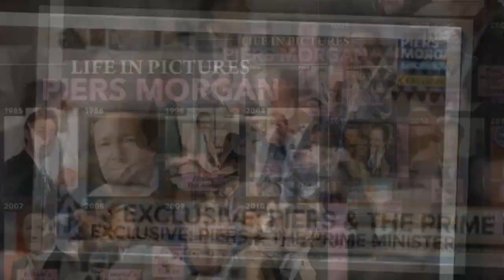Piers Morgan blasted over 'pathetic' Rishi Sunak interview